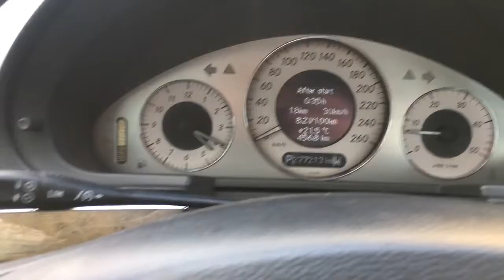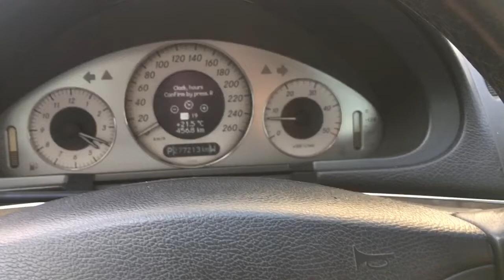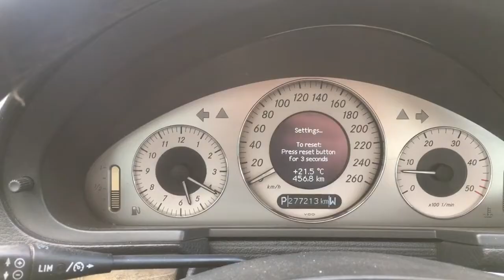Как изменить дату и время | Mercedes W211